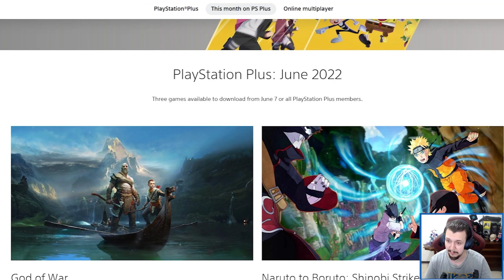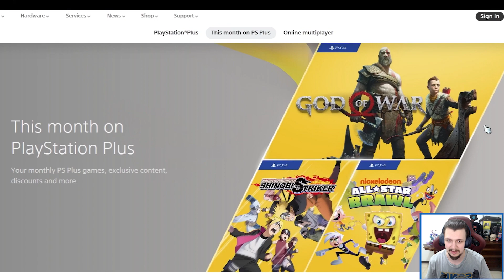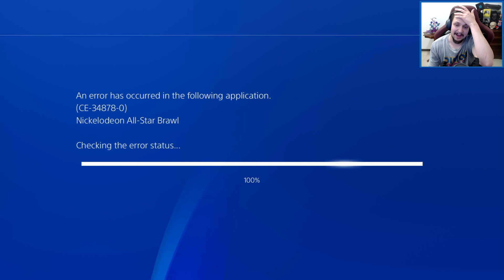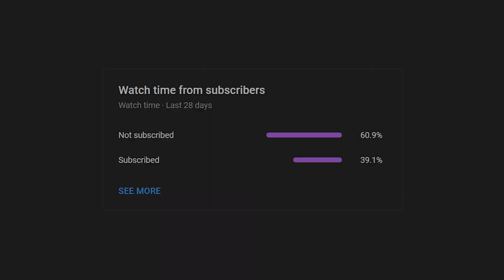PlayStation Plus June 2022 free games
God of War Naruto to Boruto: Shinobi Striker and Nickelodeon All-Star Brawl are the free games on June 2022 for Playstation Plus Essential owners

00:00:00   Intro
00:02:13   God of War
00:09:58   Naruto to Boruto Shinobi Striker
00:22:19   Nickelodeon All Star Brawl